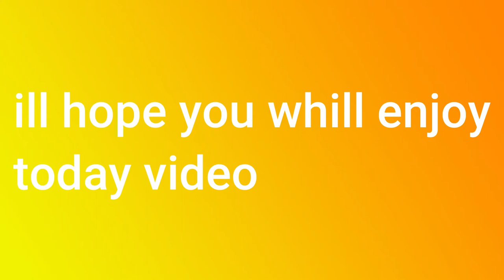My Train Simulator Trains Collection, whistle & horns Train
Ok see you soon bye
:3